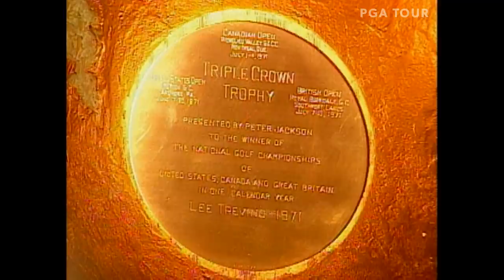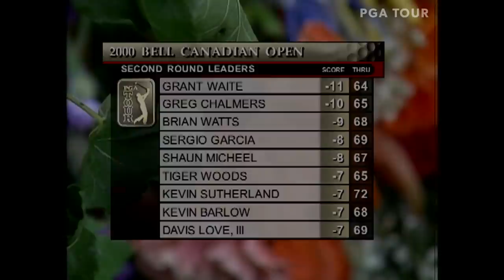Tiger Woods wins 2000 Bell Canadian Open | Chasing 82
Tiger Woods outdueled Grant Waite on Sunday at Glen Abbey Golf Club for his ninth win of the season.